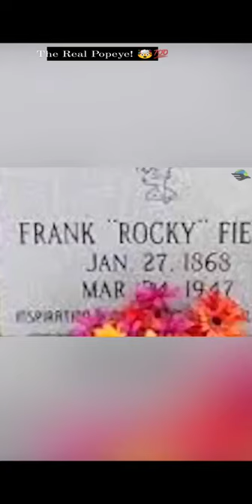Popeye the sailor was originally 😮the coast Guardman`Frank fiegel😮